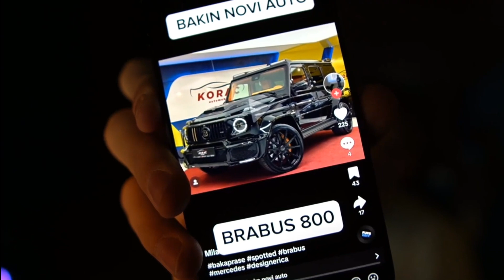BAKA PRASE O ŠPEKULACIJAMA DA JE NJEGOV NOVI AUTO BRABUS 800!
Videosadržaj preuzet sa kanala  Baka Sepra